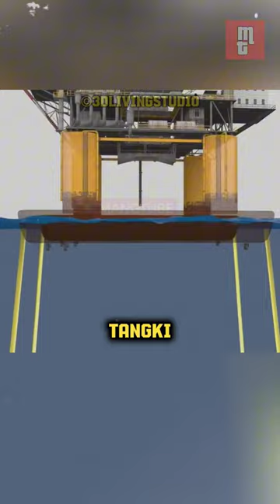Rahasia Bagaimana Anjungan Minyak Bisa Stabil